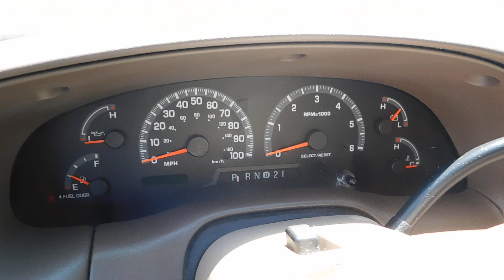Starting my 1999 Ford F150